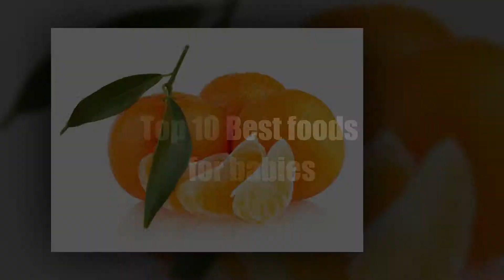Top 10 Best foods for babies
1.Blueberries
2.Yogurt
3.Squash
4.Lentils
5.Dark leafy greens
6.Broccoli
7.Avocados
8.Meat
9.Prunes
10.Mandarin oranges